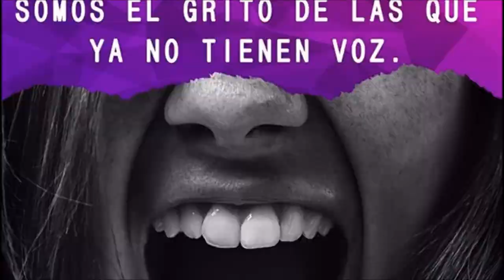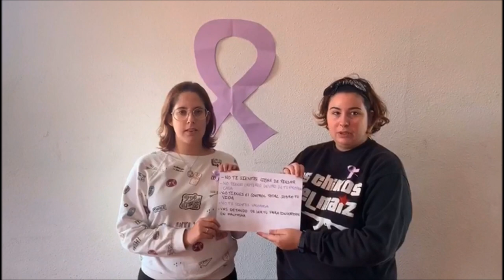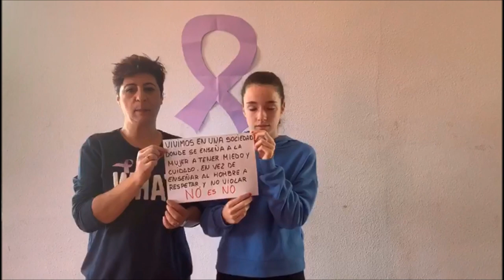Manifiesto VIOLENCIA DE GÉNERO. Educación Valores | Taller Audiovisual | Dinámica Grupo | Campamento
ᴀᴄᴄᴇᴅᴇ ᴀʟ 𝗣𝗹𝗮𝗻 𝗱𝗲 𝗔𝗰𝘁𝗶𝘃𝗶𝗱𝗮𝗱
𝐸𝑠𝑐𝑢𝑒𝑙𝑎 𝑑𝑒 𝑃𝑎𝑠𝑐𝑢𝑎 🔆𝐄𝐍 𝐋𝐀 𝐏𝐋𝐀𝐙𝐀🔆
Valores y Emociones: Juegos Populares.

Manifiesto VIOLENCIA DE GÉNERO. Curso Monitor/a de Comedor Escolar en GANDÍA, Valencia (España) 2019.